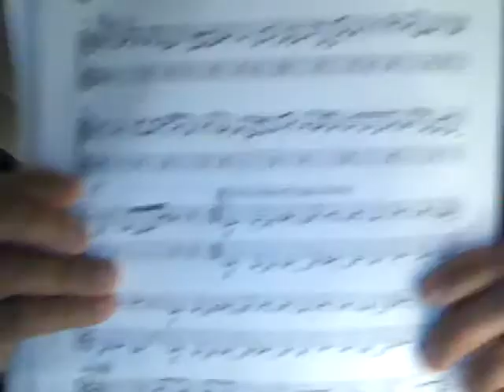Session Coming Up...wmv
Session Coming Up